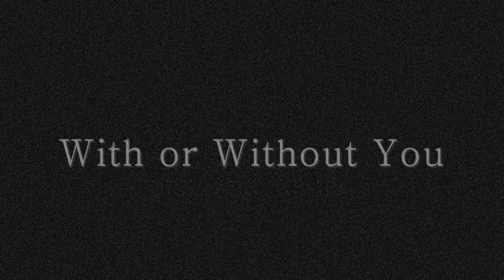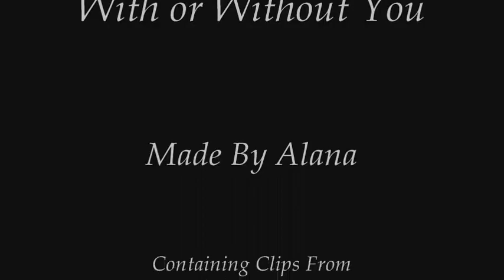Witness - John and Rachel: With or Without You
This video focuses on the relationship between John Book and Rachel Lapp. They want to be together but they cannot because Rachel is Amish and John isn't (obviously).

I love this film and it's one of my favorite Harrison Ford movies. He received an Academy Award nomination for his performance in 1985. Kelley McGillis was fantastic too. Hope you enjoy the vid.

Music: U2 - With or Without You(I LOVE that song :D)